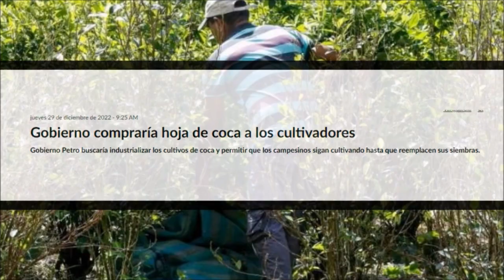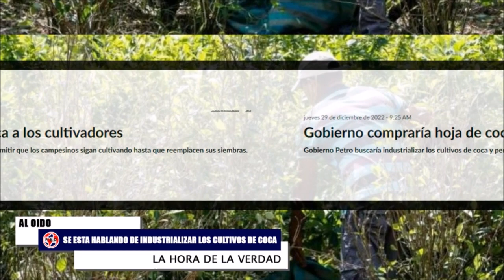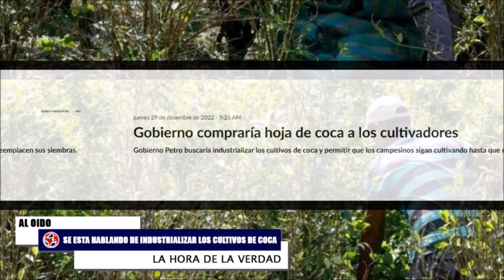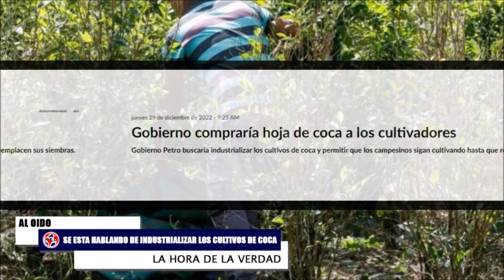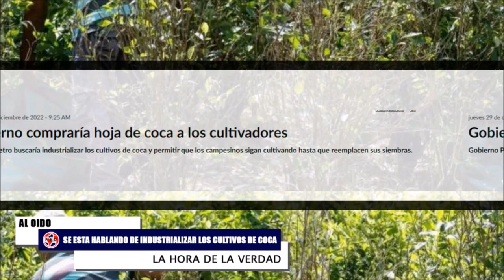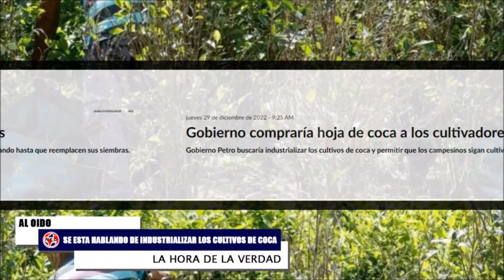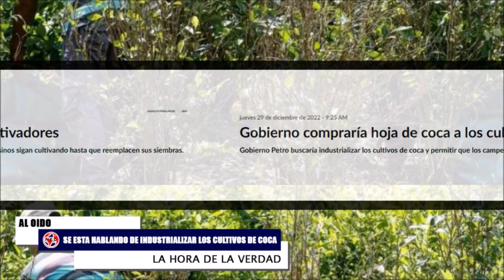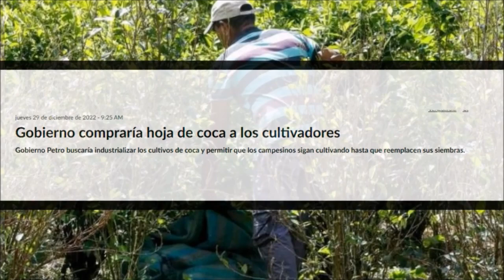INCREIBLE 🔴 QUÉ ES LO QUE PROPONE AHORA EL GOBIERNO PETRO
El Gobierno de Gustavo Petro ya contempla la posibilidad de comprarle a los cocaleros el cultivo de la hoja de coca, pero todavía no es claro cómo serán los mecanismos que pretenden transformar el uso ilícito de la planta a productos que aprovechen sus principios activos.
Comentarios Fernando Londoño
colombia La Hora de la Verdad